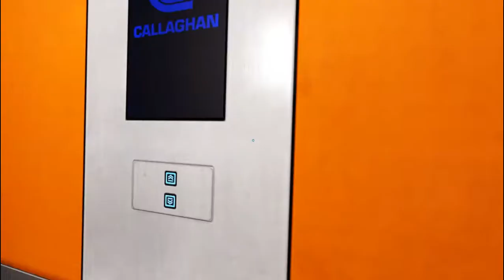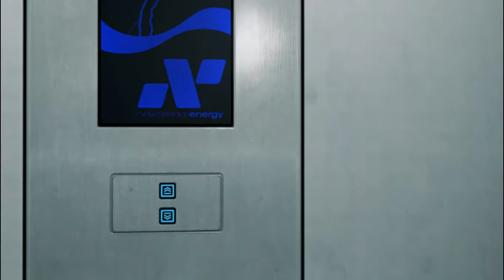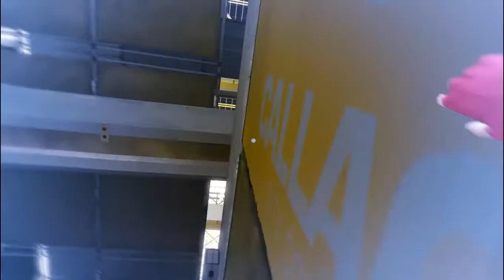#011 Let's Play Mirror's Edge Falsche Runner - Große Probleme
Die falschen Runner halten uns ordentlich auf Trab und wir müssen
versuchen das Gewehr zu erreichen. Die Mission ist einfach: Gewehr
nehmen und Konvoi anhalten, doch durch einen Zwischenfall kommt alles
anders.

Infos:
LP'ler: YannikT
Videoeditor: Magix Video Deluxe MX Plus Sonderedition